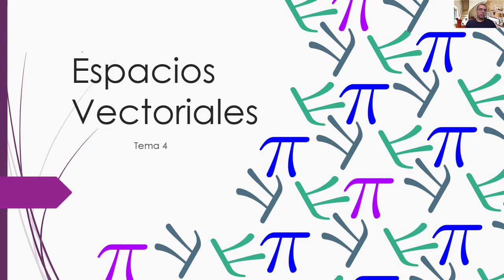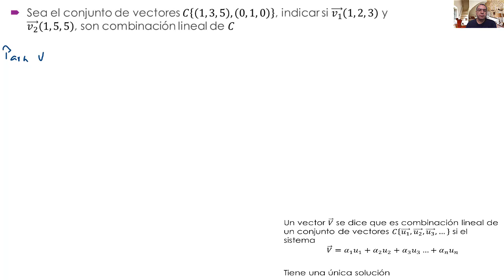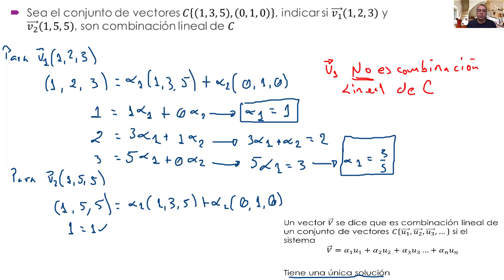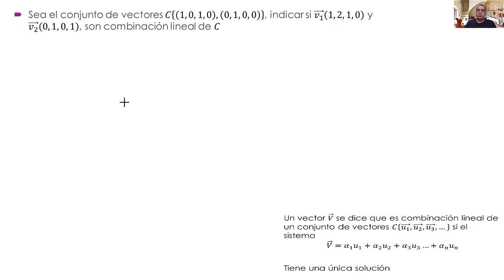Video 4.2. Ejemplo de Combinación lineal de un vector, con respecto a un conjunto de vectores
Ejemplo de Combinación lineal de un vector, con respecto a un conjunto de vectores